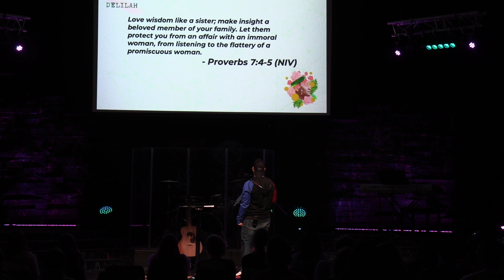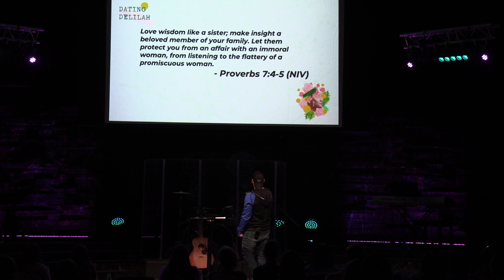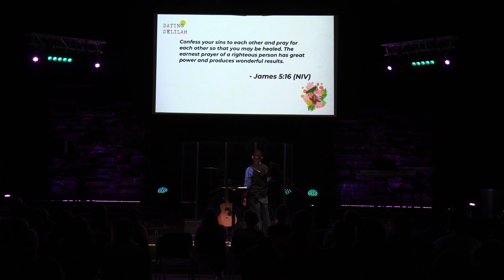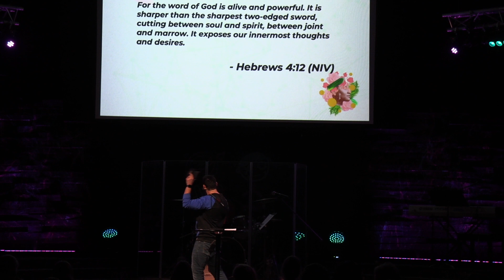Dating Delilah // Apple Of My Eye // HSM // Winsten Dickerson